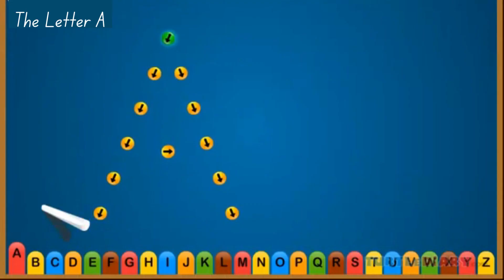Learn to Write the Uppercase Letter A with TurtleDiary.com!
Practice writing the uppercase letter A with three straight lines!  Be sure to play our FREE alphabet writing game on TurtleDiary.com & to watch the Uppercase Letter Writing playlist!

For more on upper and lowercase letters, check out the TurtleDiary blog